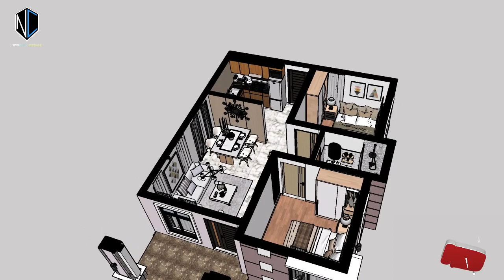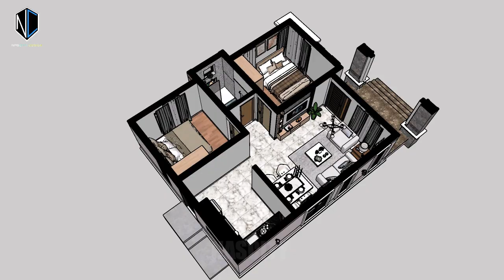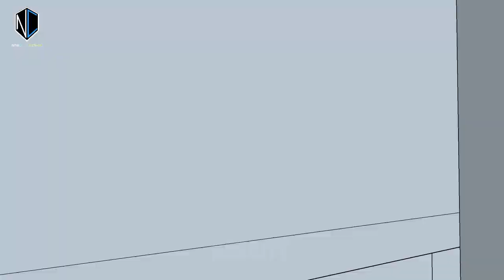11mX7m (77 sq.m) Simple House Design with 2 Bedrooms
Small house design with 2 bedroom
3D walk through of a Simple House design of 2 bedroom bungalow.

PROJECT FEATURES

Floor Area: 77 sqm. (11m x 7m)
Functional Spaces:

- Living Room
- Dining/Kitchen
- Toilet/Bath
- Bedroom 1
- Bedroom 2

Note: The designs presented in this channel are for inspirational and reference purpose. We recommend you hire an Architect for safe, Functional and Cost effective design.

Nascity design
Bungalow house design
3 bedroom bungalow
3 bedroom House design
House design idea
House tour
Room tour
kids room design
house design idea 2022
small house
minimalist design
small house design idea
ofw house
simple house design with floor plan
modern house design idea
house plan
house design for small family